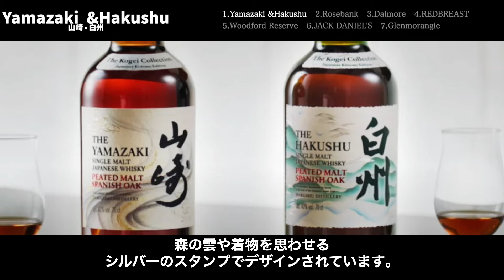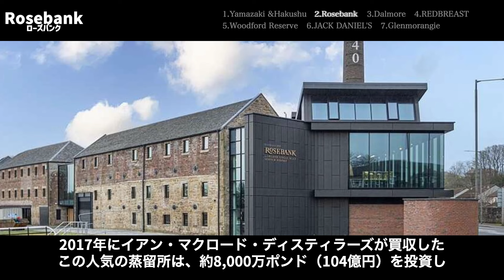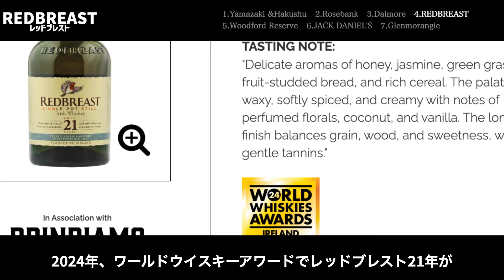24.3.29今週の最新ウイスキーニュース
毎週土曜日に最新のウイスキーニュースを発信しています！

今回は...

1・山崎・白州のニューリリースは...
2・”王の帰還”ローズバンク蒸溜所の復活
3・美しすぎるダルモアはたったの3本限定！？
4・WWA24でカテゴリーウィナーに輝いたレッドブレストの新作は”クアトロ バリレス”？
5・史上最高額の宇ッドフォードリザーブのボトルは〇〇？
6・ジャックダニエルはF 1のあのチームのスポンサーに！
7・グレンモーレンジィ25年は、初めにバーボン樽、次は〇〇樽で熟成？